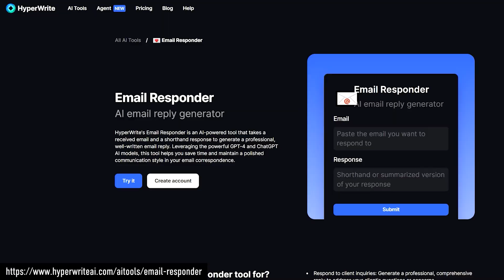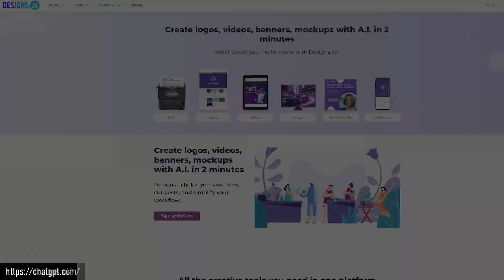4 Business Ideas You Can Start Today For CHEAP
1. Market Briefs - Get my free financial newsletter for investors
3. Business Accounting - Does your business do over $250k/year? If yes, get a free consultation on how to lower your tax liability

➤ Life Insurance
2) 🛡 Policygenius - Get a free life insurance quote:

3) 🏠  Fundrise - Invest in real estate with as little as $10!